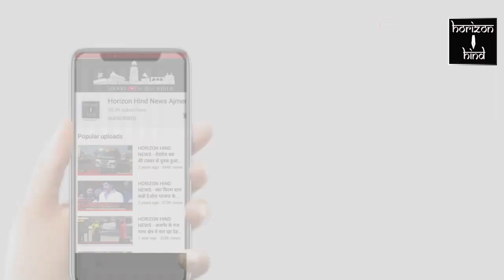Ajmer News |जेएलएन अस्पताल के सामने भरे बारिश के पानी को लेकर क्षेत्रवासियों में आक्रोश| 07-09-2020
जेएलएन अस्पताल के सामने भरे बारिश के पानी को लेकर क्षेत्रवासियों में आक्रोश

पानी के निकास के लिए , प्रशासन को देना होगा ध्यान

अजमेर संभाग के सबसे बड़े अस्पताल जेएलएन के सामने मुख्य मार्ग पर बारिश का काफी पानी जमा हो जाता है जिससे निकलने वालों को काफी परेशानी का सामना करना पड़ता है तथा मरीज और एंबुलेंस को भी दिक्कत है आती हैं इसलिए क्षेत्रवासियों ने पानी निकास के लिए प्रशासन से जरूरी कदम उठाने की मांग की है तथा नालियों की सफाई व उनकी मरम्मत कराने की मांग की है